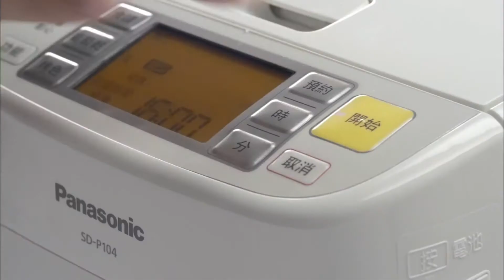Panasonic 麵包機 2015 母親節 廣告 - 姚珏 [HD]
P104 PM105
麵包機
一按即焗，全自動攪拌、揉麵、發酵及烘烤
特設酵母容器，可於適當時間自動投入酵母
備葡萄乾及堅果容器，自動均勻地投入配料